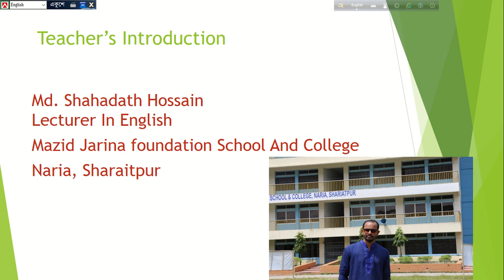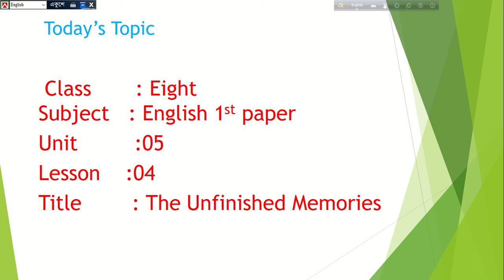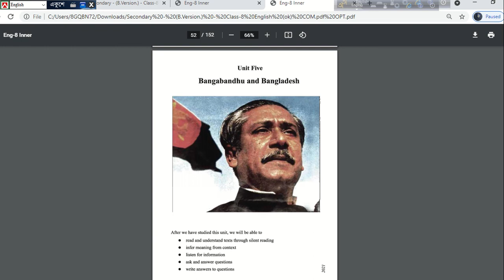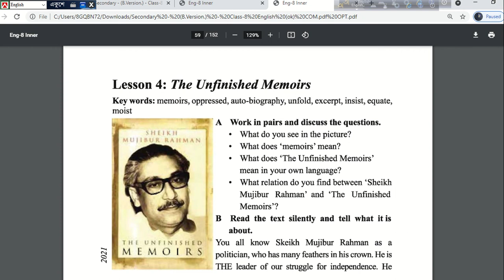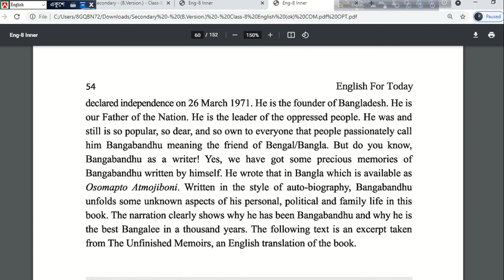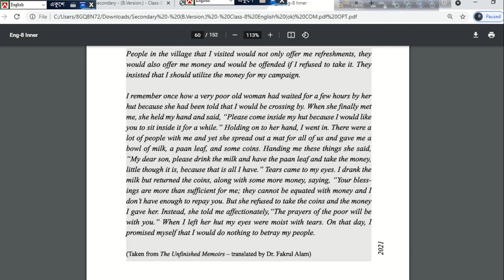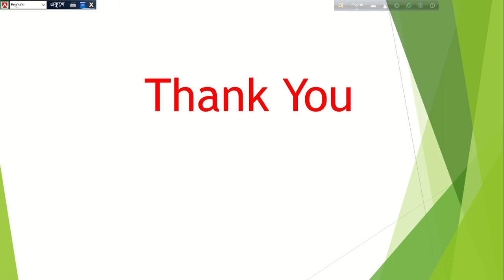SD, Lec 3, CL 8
শ্রেণি:৮ম
বিষয়:ইংরেজি
অধ্যায়:  (লেকচার-০৩)
শিক্ষক: মো: সাহাদাত হোসেন ,প্রভাষক(ইংরেজি)